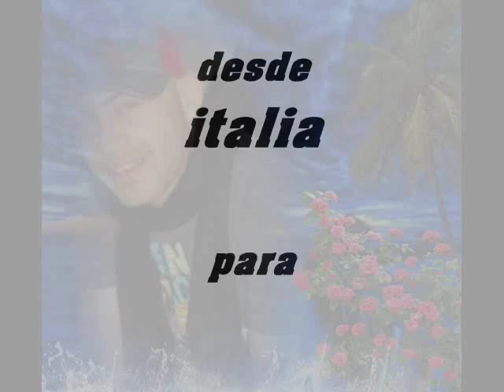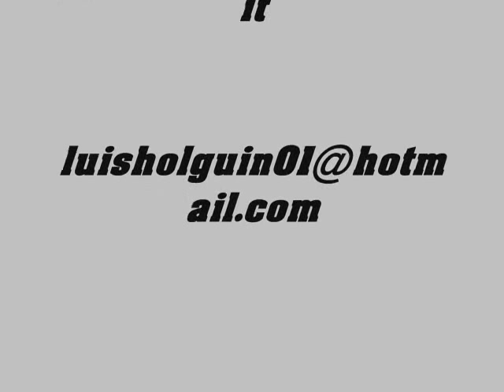LUIGI HOLGUIN & MANNY JIMENEZ amor de dos